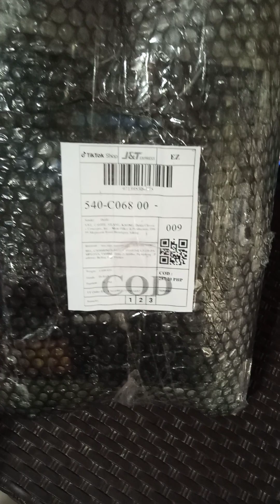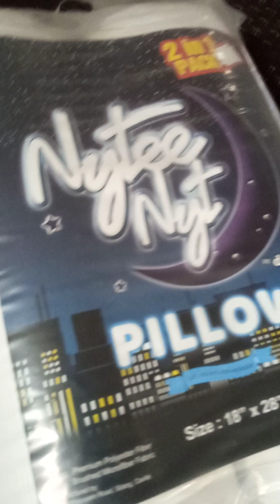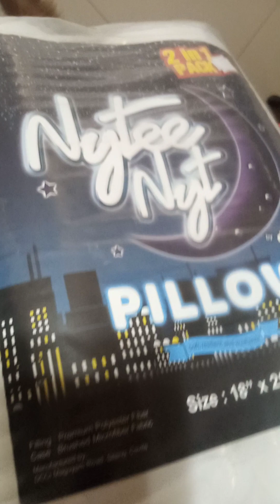Unboxing Magic Pillow from Dakki Online Shop II Soft and Affordable